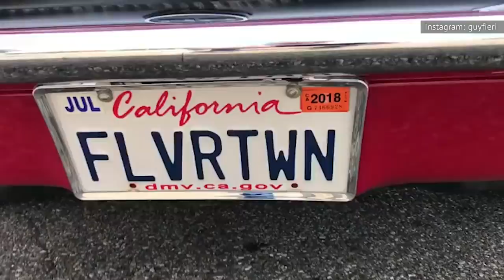Guy Fieri's Transformation Is Seriously Turning Heads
Guy Fieri might be the most recognizable TV personality of his generation. Having entered the public consciousness by winning a competitive cooking show, he's gone on to host we're-not-even-sure-how-many TV shows and specials of his own. But Guy's story didn't start with TV. In fact, he was a food entrepreneur years before he set foot in front of the camera — even before he got the spiky bleached hair! Guy's always on his grind, and seems to say 'yes' to every opportunity. As a result, he's had a dynamic career with a lot of success, and there's surely more to come. Guy Fieri's transformation is seriously turning heads.

Born Guy Ferry in 1968 | 0:00
Starting a successful pretzel business | 0:57
Opening his first restaurant | 1:51
Winning Next Food Network Star | 2:36
30 years of marriage | 3:31
His hairstyle wasn't planned | 4:29
Building a culinary empire | 5:17
A beyond-food television star | 6:02
Getting a Hollywood star | 6:44
Helping restaurants during the pandemic | 7:21
Charitable work that’s second to none | 8:16